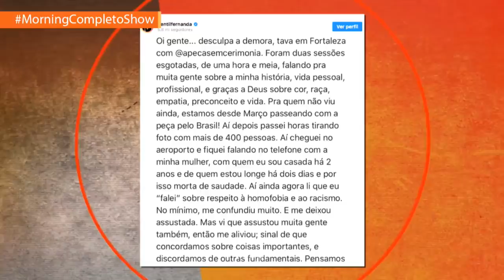Fernanda Gentil linchada na internet. Bancada discute